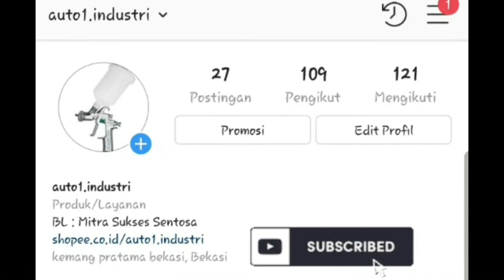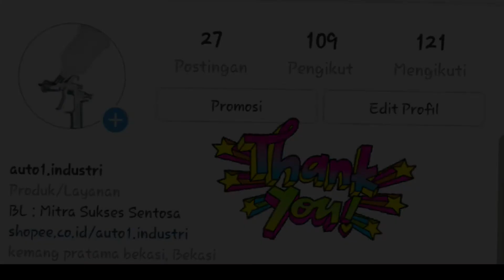Original Spray Gun Iwata Supernova Model LS 400 HVLP & Airgunsa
Original Spray Gun Iwata Supernova Model LS 400 HVLP adalah Spray Gun terbaik dan terlaris dikelasnya. Kualitas jepang.

Harga terdiri dari : 1 unit SprayGun LS 400 HVLP + tabung,  1 pcs regulator, 1 pcs Kunci pembuka SprayGun.

Original Spray Gun Iwata , Model Air Gunsa, tersedia dengan pilihan Nozzle :
- Nozzle 1.3 untuk Basecoat / Cat
- Nozzle 1.5 untuk Clearcoat / Vernish
- Nozzle 1.8 untuk Epoxy

Untuk pemesanan Model air Gunsa silahkan memilih Nozzle Spray Gun.
Paket pembelian terdiri dari : satu buah Spray Gun + tabung

For info & Order, silahkan DM admin di IG official : @auto1.industri dengan